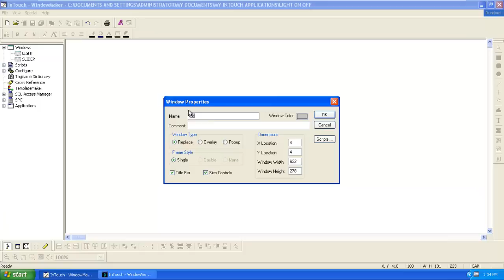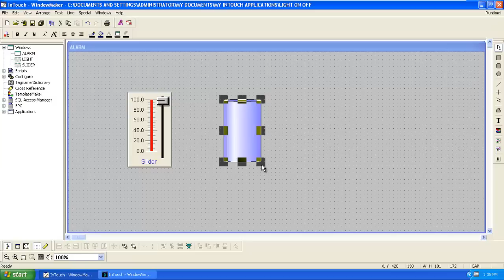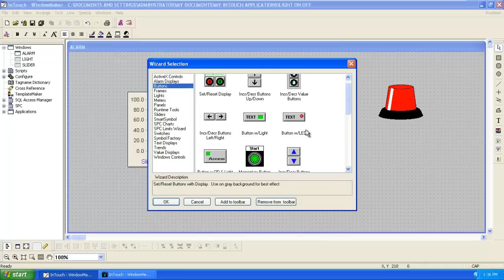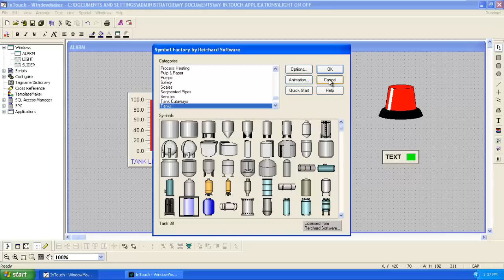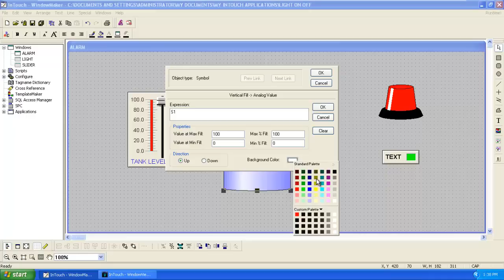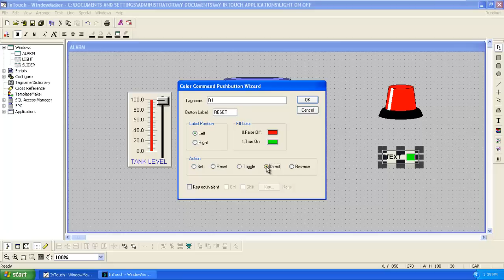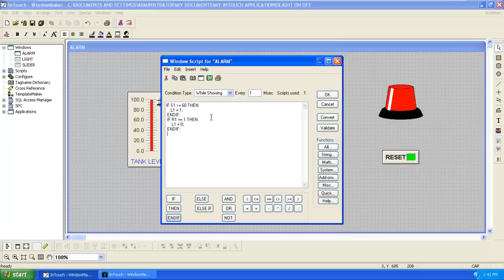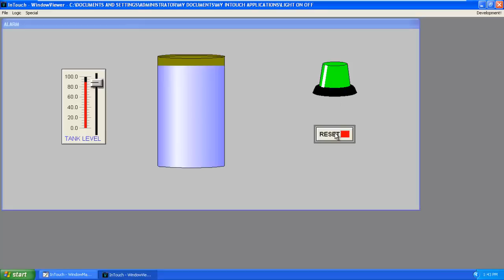SCADA TUTORIAL: CREATING ALARMS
In this tutorial we will learn to create alarms in Woderware Intouch.
Also we can reset the alarms.